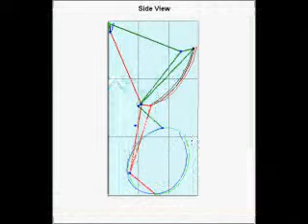Inside Triathlon: Jamie Whitmore Bike Fit